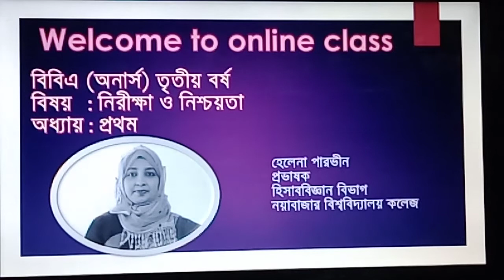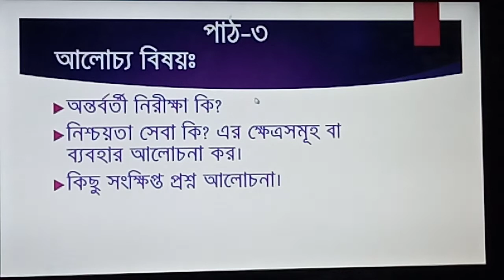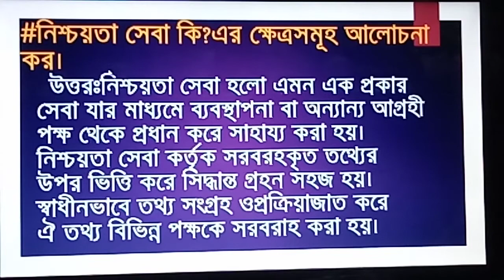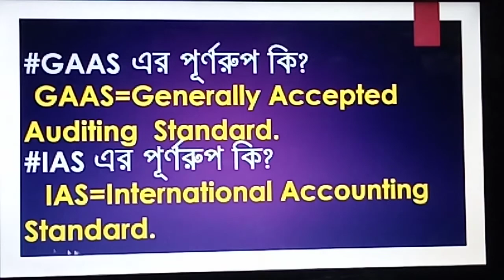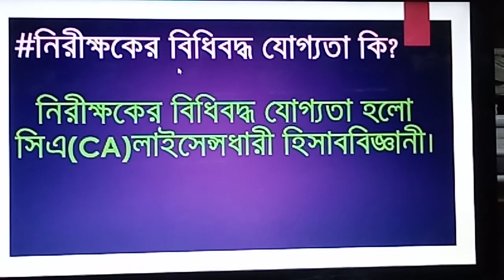বিবিএ(অনার্স)৩য় বর্ষ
নিরীক্ষা ও নিশ্চয়তা(১ম -অধ্যায়)পাঠ-৩